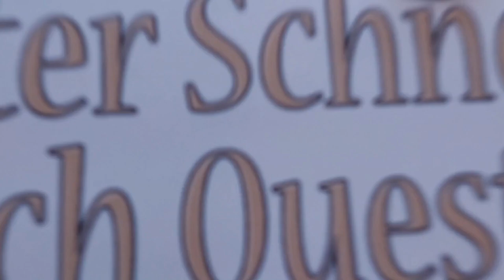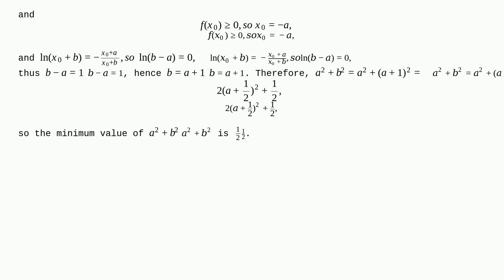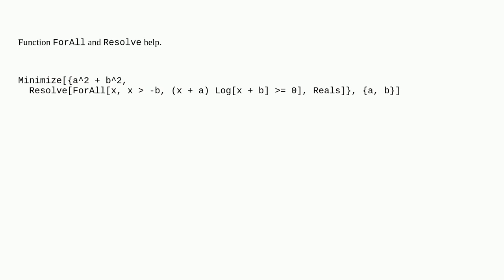Mathematica: Are there any better methods to solve this problem?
Are there any better methods to solve this problem?

A special thanks goes out to the community

  functions